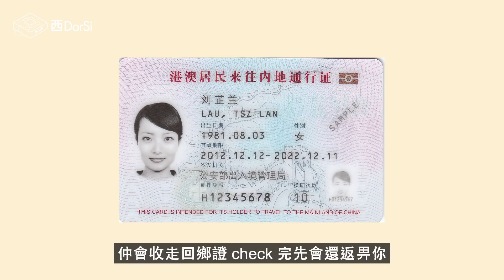[窮L遊記‧大陸篇] #17 而家返大陸 過關仲會唔會畀人check手機？